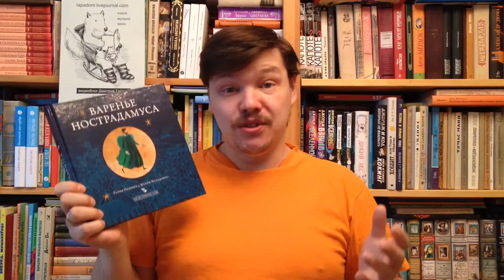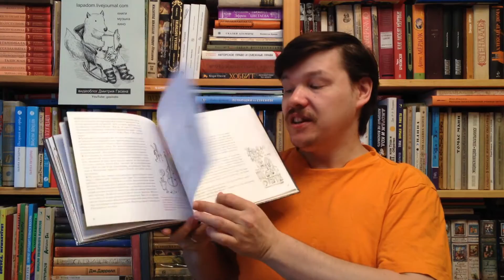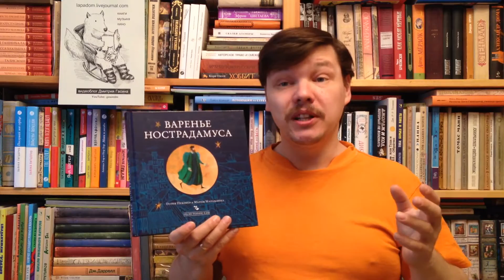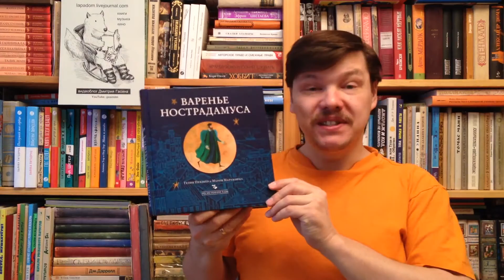Певзнер Гелия, Марамзина Мария. Варенье Нострадамуса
Певзнер Гелия, Марамзина Мария. Варенье Нострадамуса / Илл.: Никитина Татьяна, Золотухина Ольга — СПб: Арт-Волхонка, 2015. — 72 с. — ISBN: 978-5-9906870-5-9  Аннотация к книге "Варенье Нострадамуса": Весь мир знает Нострадамуса как предсказателя. На протяжении пятисот лет люди пытаются истолковать его туманные пророчества. Но знаменитый врач и алхимик был прежде всего учёным. Даже к заготовке плодов на зиму он подходил как к научному эксперименту. Вы до сих пор полагаете, что варка варенья - просто способ решения продовольственной проблемы? И это, конечно, тоже, но в наши дни все-таки - чуть ли не в последнюю очередь. А что на первом месте? Как посмотреть! Например - волшебство. Ведь одним из главных авторов сладкой рецептуры был знаменитый средневековый алхимик Нострадамус. Он герой первой книжки Гелии Певзнер и Марии Марамзиной из целой серии, посвященной приключениям еды, в том числе искусству варки варенья. Да, именно так, это еще и искусство! Книга приводит те из его рецептов, которыми можно пользоваться и сегодня. Все книги о варенье - а в серию войдут рассказы и об античной кухне, и об английской, и о восточной, и о традиционной русской - содержат не только весьма конкретные и подробные рецепты и описания, но и массу увлекательных и подчас неожиданных исторических сведений. Кулинария и изящные искусства, бесспорно, состоят в близком родстве, поэтому дизайну и иллюстрациям всех книг, как обычно в "Арт Волхонке", придается огромное значение. И, как все наши издания для семейного чтения, они привлекут внимание и детей, и их родителей. Мы надеемся, что эти книги смогут собрать вокруг семейного очага с ароматным варевом всю семью, вооруженную шумовками, оригинальными рецептами и новыми разнообразными познаниями.

Как вести книжный видеоблог. Мастер-класс Дмитрия Гасина:
О детской литературе: что прочесть, кто пишет, где обсуждают? Более 170 ссылок:
Как сэкономить, покупая книги? -

Хорошего чтения!